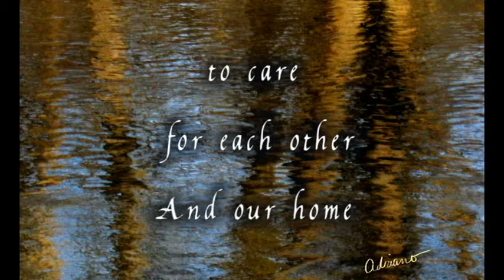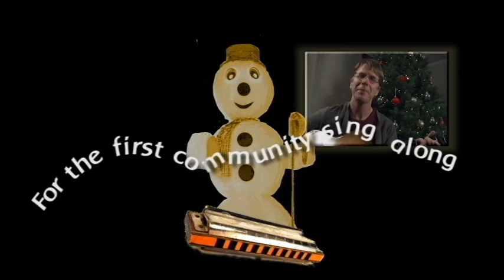A Song for Archie Sing Along with Hal Walker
Use this video to practice for singing  A Song for Archie at Lock 3 in Akron. Hal will lead the Harmonic Flash Mob up to Children's Hospital playing and singing all the way . A great benefit for helping kids and having fun at the same time.

commercial Copyrights reserved Terry Hynde - Adrian D'Alessio - Hal Walker.